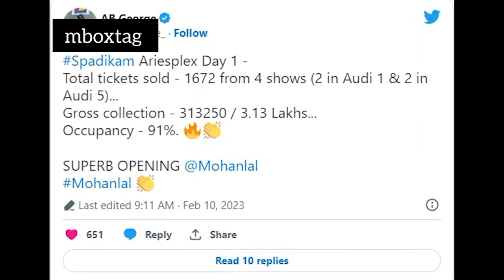ക്രിസ്റ്റഫറിൻ്റെ ആദ്യദിന കളക്ഷൻ തകർന്നതിന് പിന്നിലെ കാരണം | Reason Behind Christopher Box Office